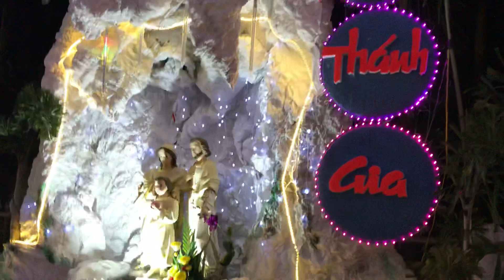Đường hang đá Giáng Sinh đẹp nhất Đồng Nai